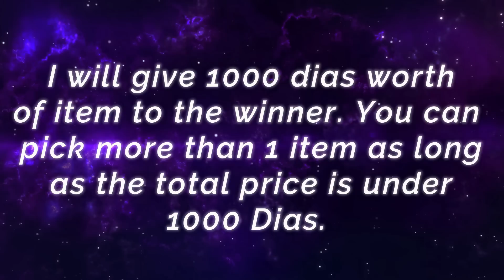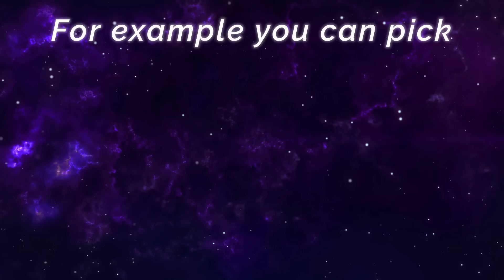Insane Immune Outplay, 21 Kills Aggressive Play [ Top Global Benedetta ] (i)A C E - Mobile Legends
Insane Immune Outplay, 21 Kills Aggressive Play [ Top Global Benedetta ] (i)A C E - Mobile Legends Top Global Rank & Pro Player Gameplay And Build.

Player                  : (i)A C E
Squad                 : No N.A.M.E
Emblem              : Custom Assassin Emblem (Bravery, Invasion, Killing Spree)
Battle Spells       : Execute
Build                    : Warrior Boots, Blade of the Heptaseas, Malefic Roar, Brute Force Breastplate, Bloodlust Axe, Athena's Shield.